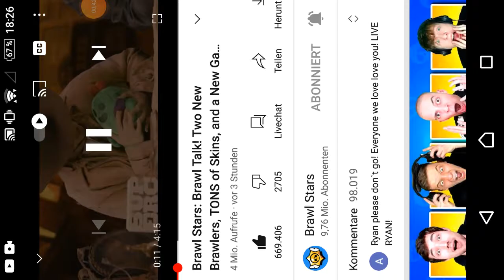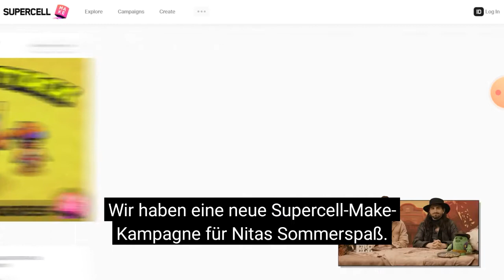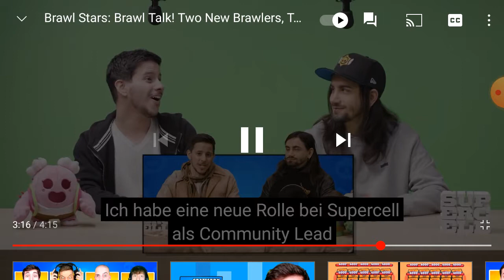2 neue brawler, tausend neue skins und eine neue mapp das April update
lässt gerne ein Like da und abonniert mich glocke Aktivieren nicht vergessen und schreibt ein Kommentar Danke und abonniert mich auf instarammp da heiße ich tom luca murken das wäre nice. Euch allen frohe Ostern und bleibt gesund wir sehen uns im nächsten viedio schau schau